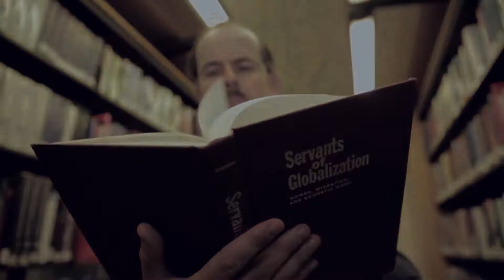Snog - Adolph's Library